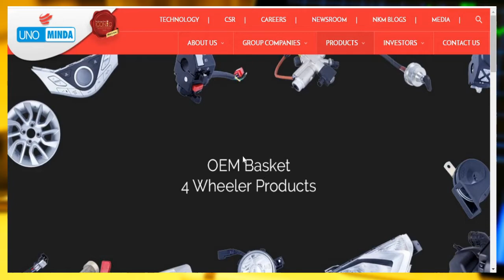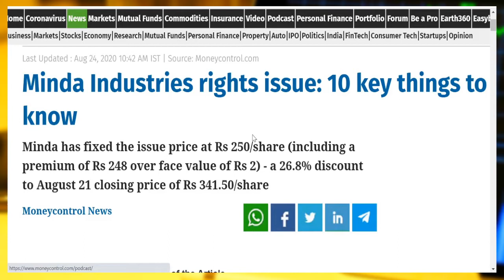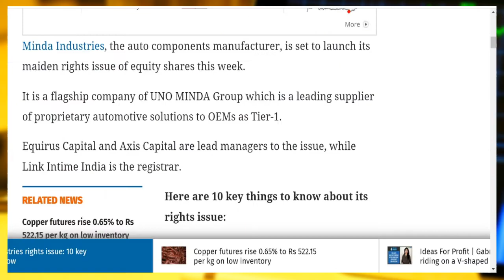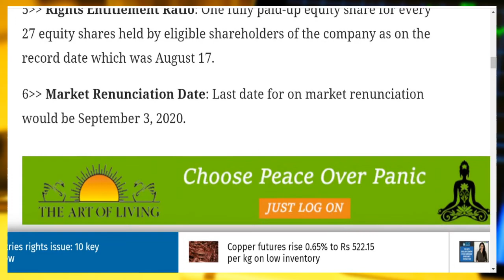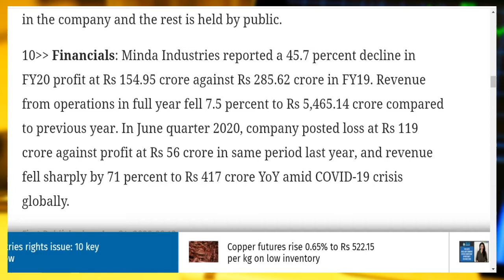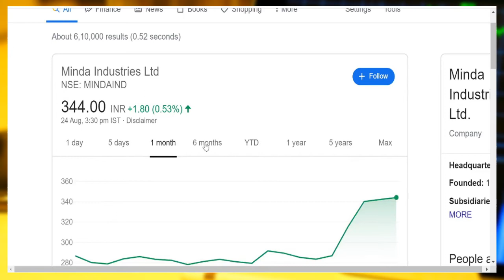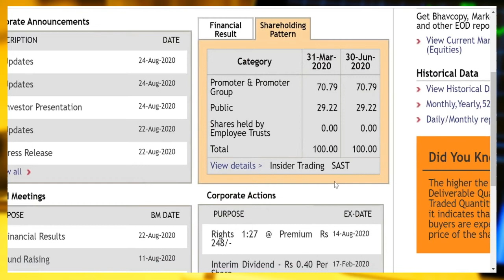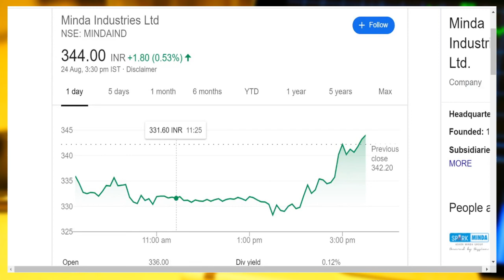Minda industries Full analysis and Right issue. Should we Participate? In Hindi by BOISB Beginners.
Hi Friends,